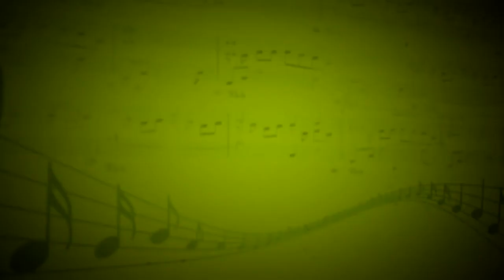Миниатюра (Т.Кирхнер) - Алла Ивановская (Фортепиано ) - Евгения Кобачкова